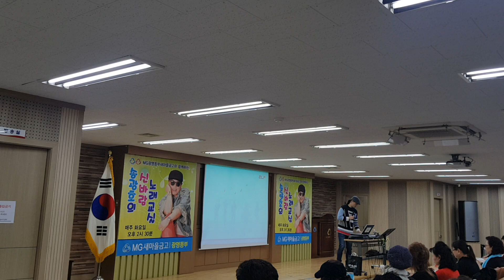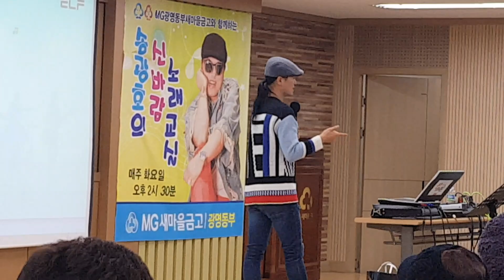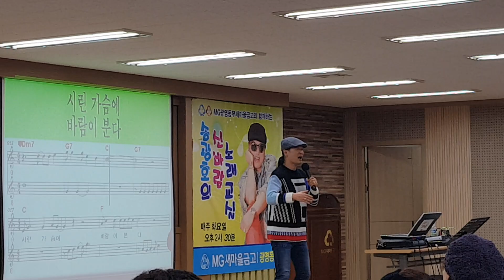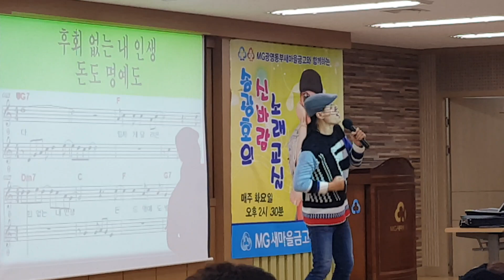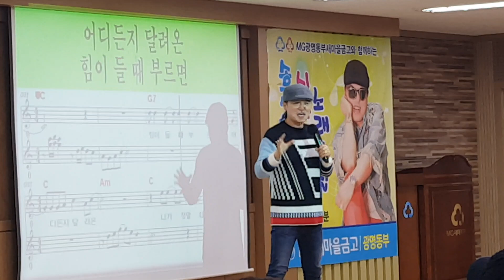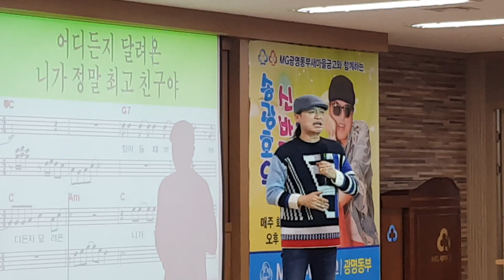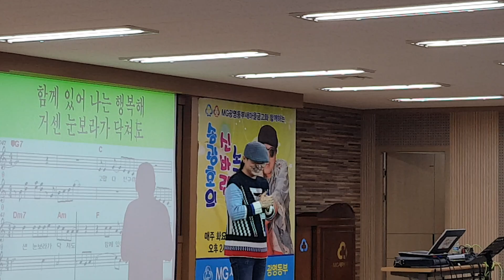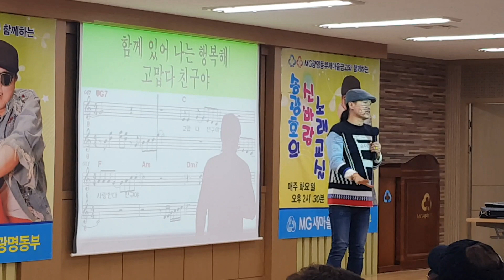노래강사 송광호 (노래교실) 소명&김정호♡최고 친구 ♡복습 영상